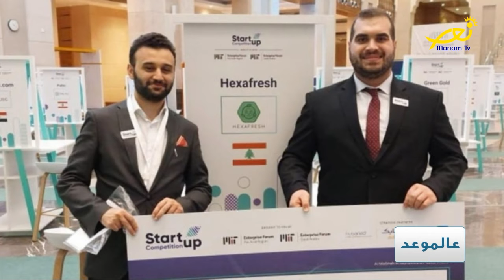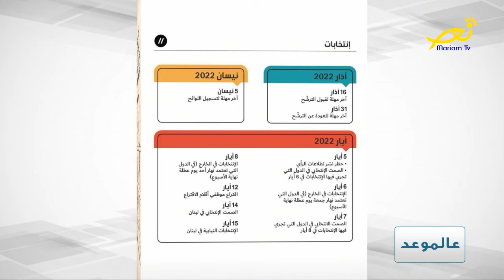مقدّمة عالموعد مع إيليت مشعلاني زعرور